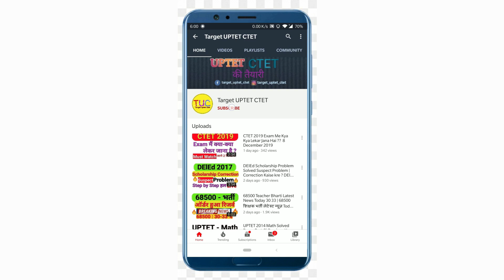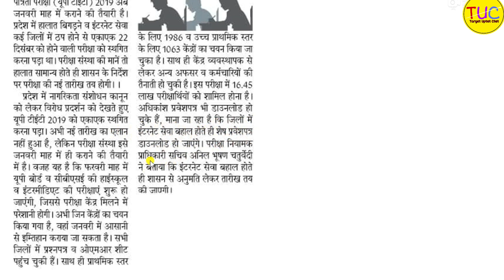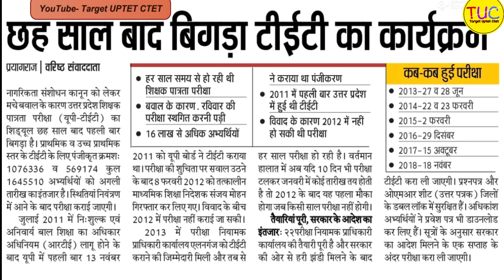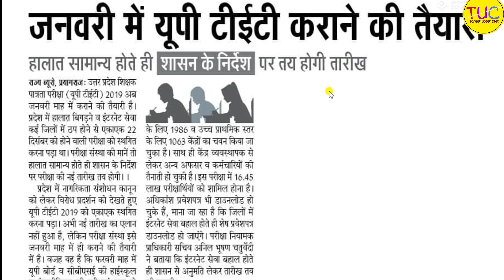UPTET Exam Kab ? Next Date ? Latest Update News Today | New Exam Date यूपी टेट परीक्षा तिथि ?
UPTET Exam Kab ? Next Date ?Latest update news todayNew Exam Date

UPTET OMR Kaise Bhare How to fill OMR Sheet in UPTET 2019 ओएमआर कैसे भरें यूपीटेट Save Time,Mistakes

UPTET 2019 Tricks Se Bdhaye Number| Kaise Bdhaye 25 Se 30 No | How to Pass UPTET to Tips Score More

UPTET 2019 Me Kya Kya Le Jana Hai ?Documents Exam Center 22 Decemberपरीक्षा केंद्र क्या लेकर जाना है